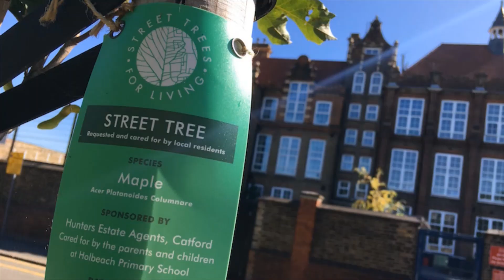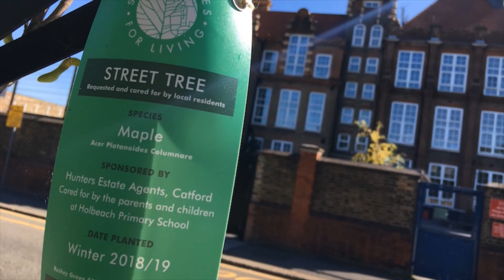Community Tree Award